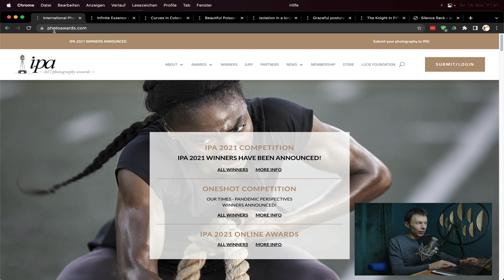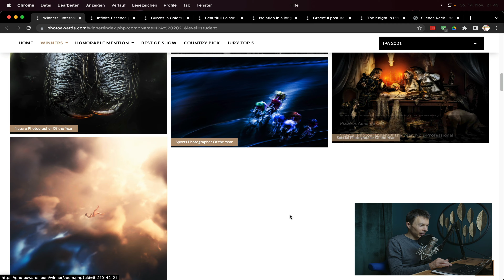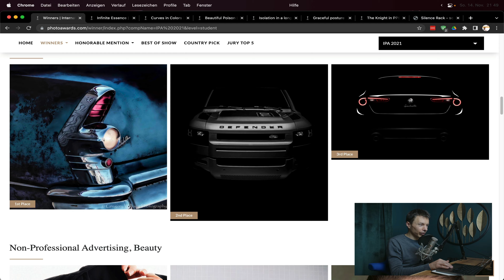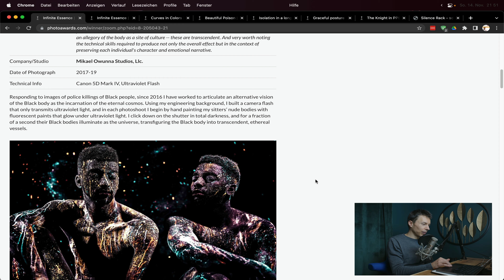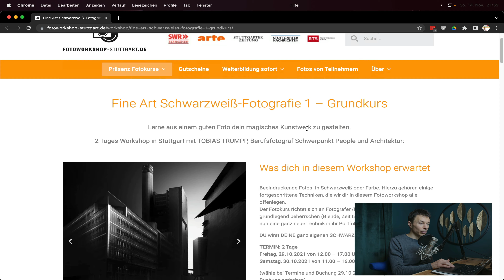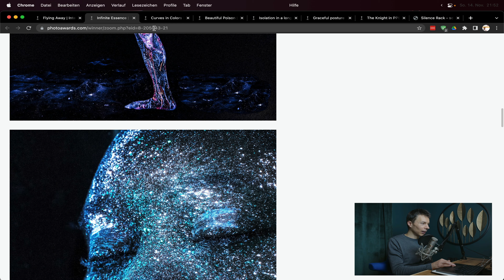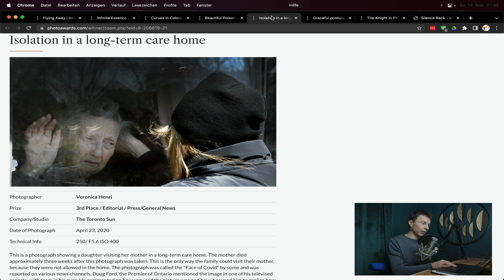Inspirationen sind so wichtig! Hier sind hunderte...